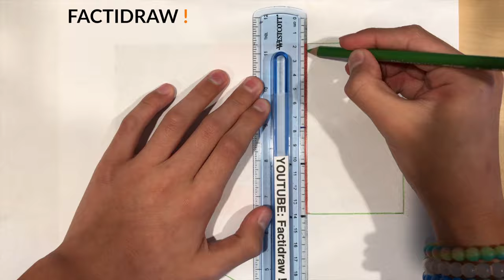Afghan Flag Drawing 🇦🇫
This video is a speed drawing of the flag of Afghanistan, also known as the Afghan flag. You'll need green, red, and black colored pencils, a good eraser, a ruler, and a very fine point marker.

MUSIC CREDITS BELOW😀👇

- Full song/track title: Distrion & Electro-Light - Rubik
- Artists' Social Media Links👇
- Electro-Light👇